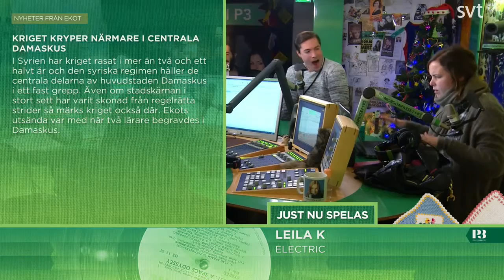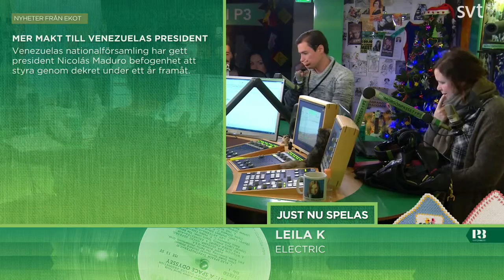Morgonpasset i P3 2013-11-20 09:30-10:00